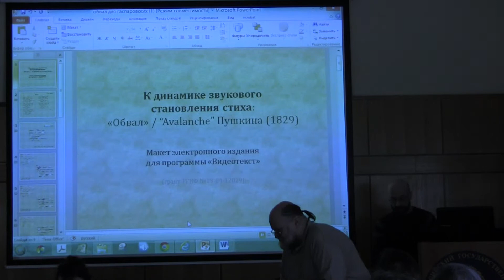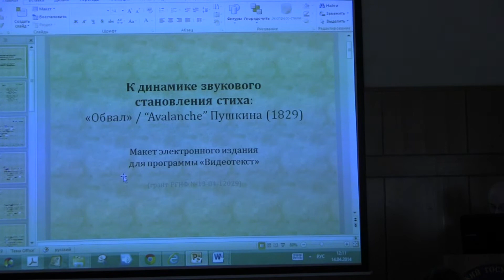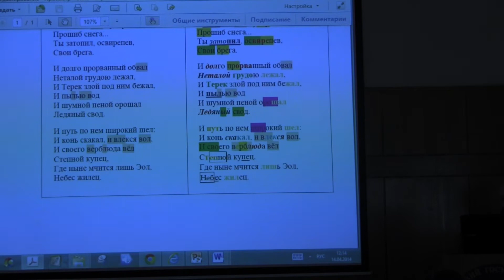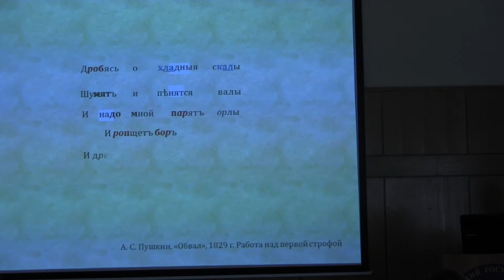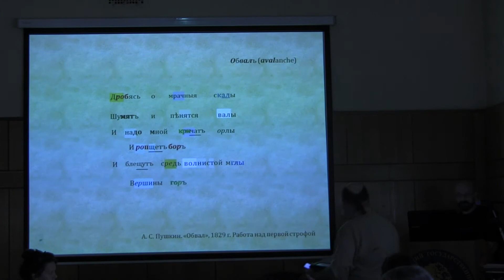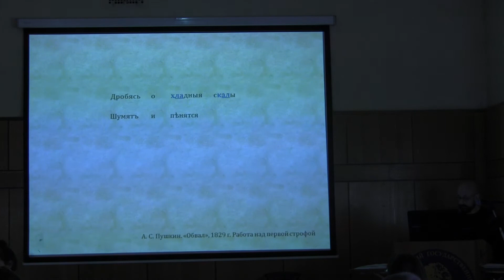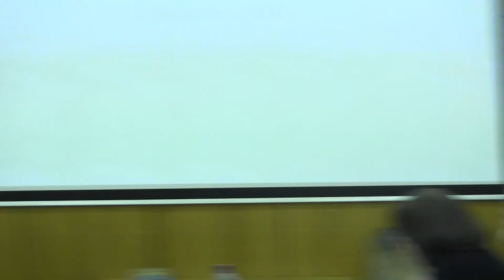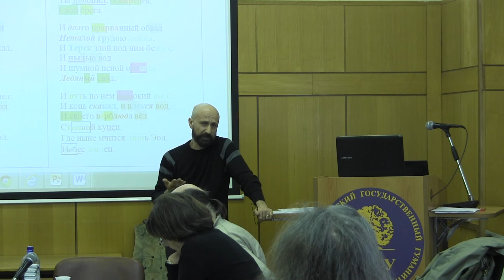ГЧ Ст 2014 04 14=Г В Векшин